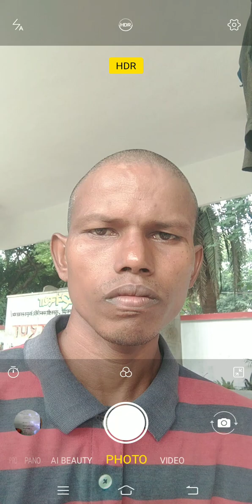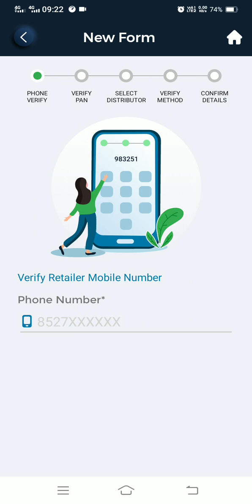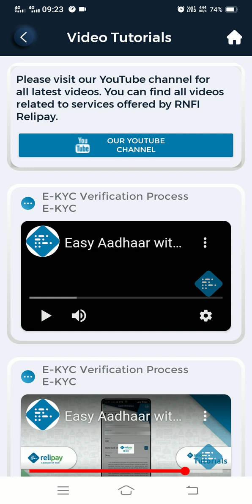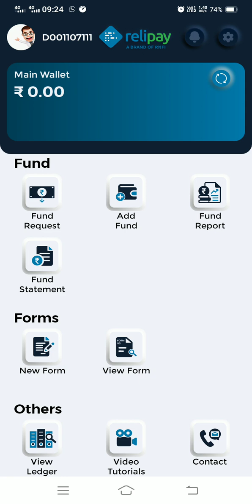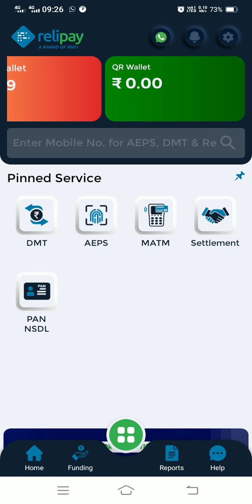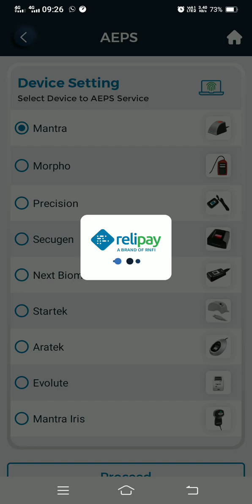AePS Relipay A BRAND OF RNFI Payments Systems WorkingVideo Distributor&Retailer Full screen Daitail